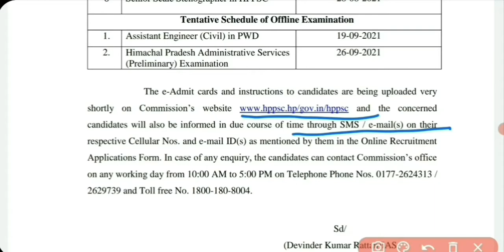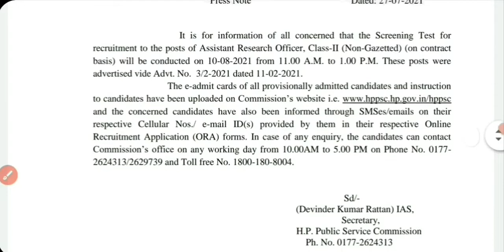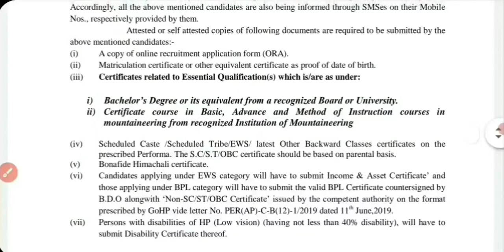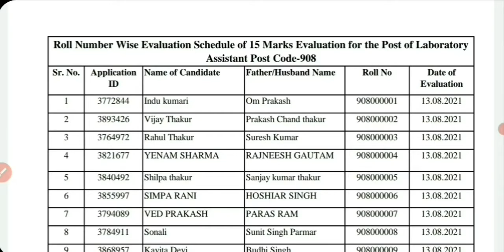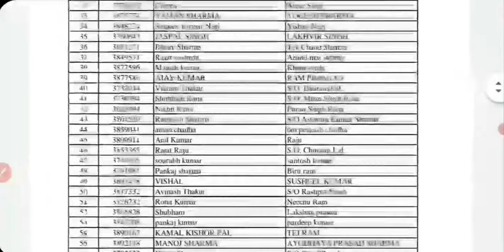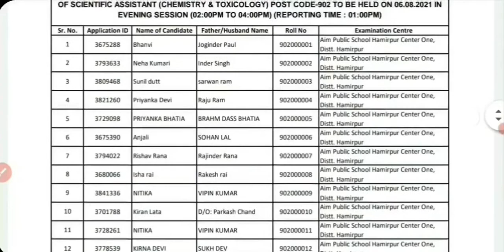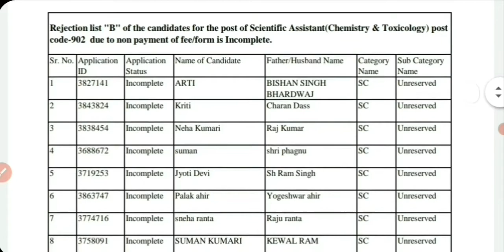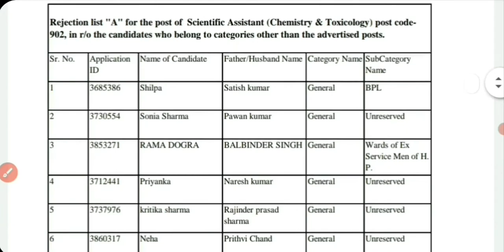HPSSC Hamirpur New Notification as on July 28,2021| Evaluation, Schedule, Press note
HPSSC Hamirpur New Notification as on July 28, 2021| Evaluation, Schedule, Press note & Result for more details please check my video.